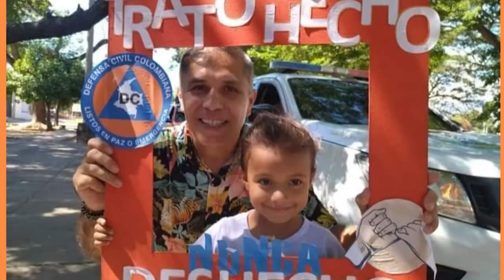DEFENSA CIVIL CESAR IMPULSA 'TRATO HECHO, NUNCA DESHECHO' ARRANCA EN CESAR